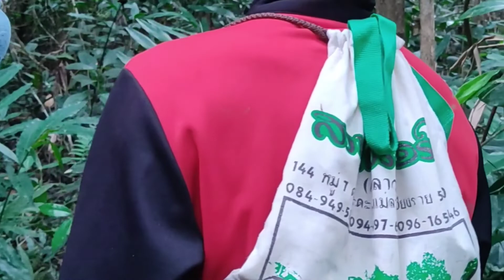Ep.1 Nrhiav dej nuv ntse lom zem kawg หาลำธารตกปลา 13/9/2022